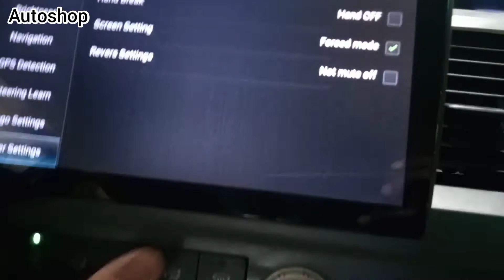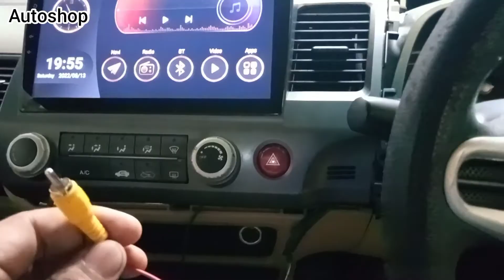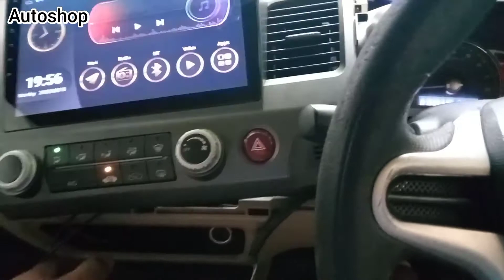Reverse Camera not working | How to solve Camera problem Honda civic reborn At Home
How to solve problem camera issue..
watch and reply on comment section 🙂
easy steps at home 🏡